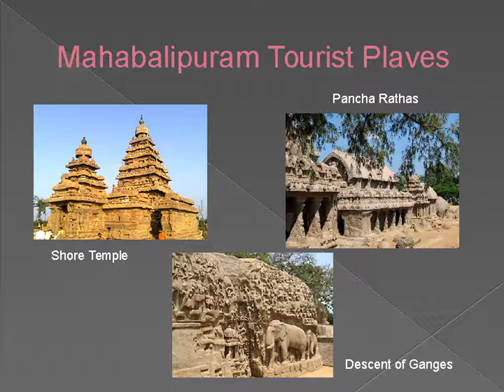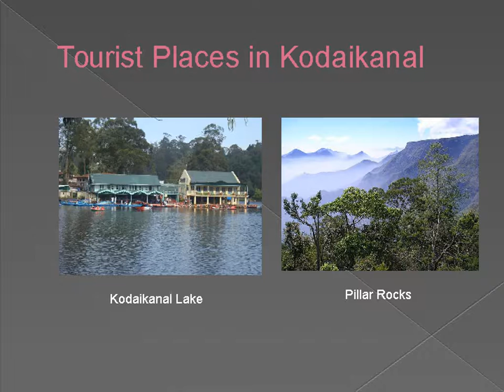6 Places to Visit in TamilNadu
TicketGoose is the perfect place for Volvo bus booking if one is planning to travel in luxury